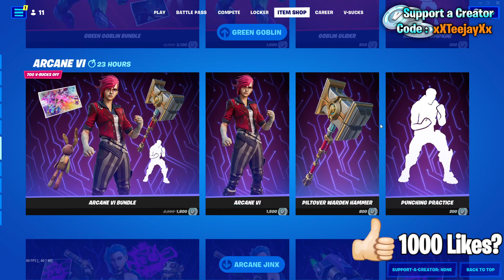Fortnite Item Shop *NEW* STASH'D SET! [January 29th, 2022] (Fortnite Battle Royale)